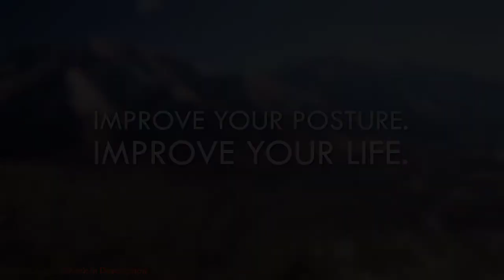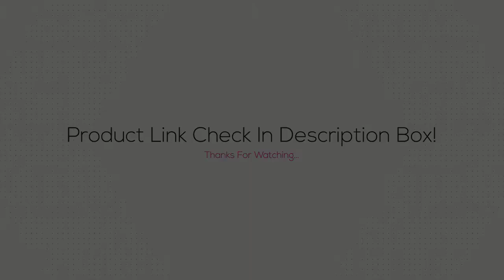Best Back Braces 2023 - Top 5 Back Brace Picks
Best Back Brace BUY Or CART NOW ➖
Top 5 Best Back Braces - Which Is The Best Back Brace in 2023

BUY Or CART NOW ↓↓↓
►1. BraceAbility Spine Back Brace
►2. Vive Lower Back Brace
►3. Back & Spine Pain Brace
►4. Flexguard Back Brace
►5. Copper Fit Pro Series

⭐ AliExpress Deals (Cheap)

📌 All kind Of Tools
📌 Consumer Electronics
📌 Computer & Networking
📌 Mobile Phones & Accessories
📌 Home & Garden Appliance
📌 Health & Household
📌 Sports & Entertainment
📌 Automobiles & Motorcycles

LOVE ME